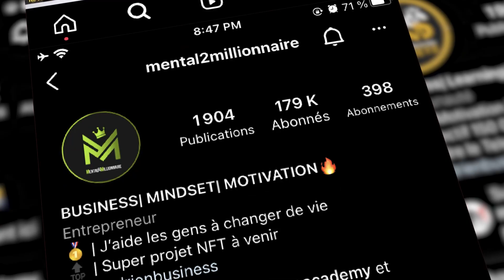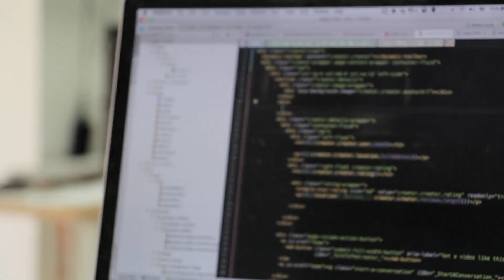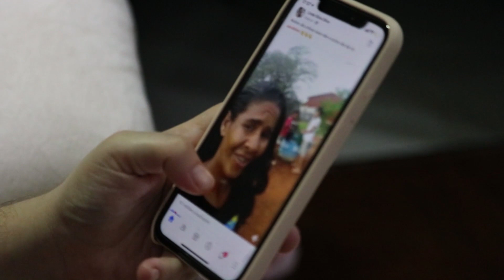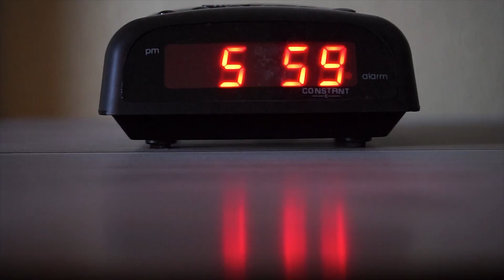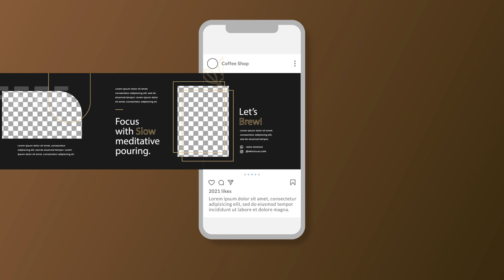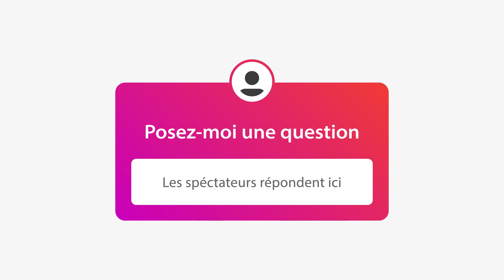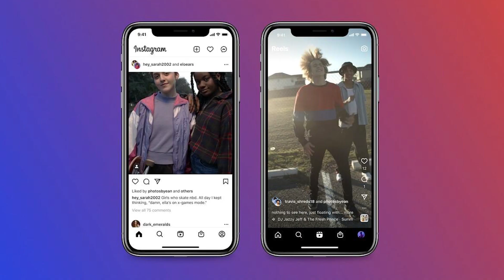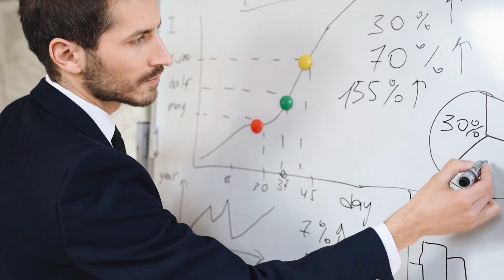LE SUCCES SUR INSTAGRAM EN 2022 - Comprendre l'Algorithme Instagram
L'algorithme d'Instagram, Le meilleur ami et meilleur ennemi de chaque personne qui essaye de gagner des followers sur Instagram. Mais dans quelle mesure pouvons-nous vraiment attribuer le réussite de certains à l'algorithme d'Instagram ? L’algorithme a-t-il un impact sur l'engagement, la portée ou le nombre de fois où vos publications sont vues ?

🎁 VIDÉO GRATUITE : Comment j'ai gagné plus de 370 000 euros avec Instagram

Répondez à ce quizz et gagner un cadeau d'une valeur de 5 Euros

L'algorithme dictera toujours comment Instagram alimente le contenu à ses utilisateurs, et limitera très certainement le contenu s'il est jugé inapproprié pour la plate-forme.
Alors, comment battre l'algorithme d'Instagram et s'assurer que votre contenu est vu par le plus grand nombre de personnes possible ? Dans cette vidéo, nous vous expliquerons comment vous pouvez travailler avec (et non pas contre) Instagram.

00:00 Introduction
03:01 Signaux de relation
03:50 Signaux de préférence
04:58 Signaux d'heure et de date
06:11 Vidéo
06:48 Carrousels
07:58 Sauvegardes
08:17 Partages
08:42 Hashtags
09:35 Encouragez les interactions et les conversations
11:09 La publication conjointe
11:54 Soyez cohérent
12:15 Mesurez vos réussites et vos échecs